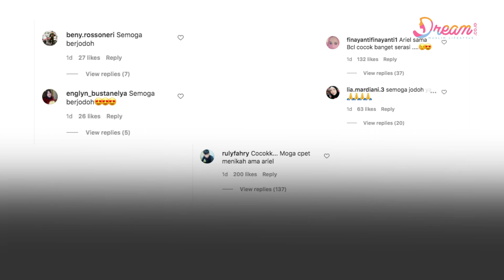Wah.. Warganet Ramai Jodohkan Ariel Noah dan BCL, Yay Or Nay?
DREAM.CO.ID - Ariel NOAH kini mulai dijodohkan dengan sosok Bunga Citra Lestari atau akrab disapa Unge oleh warganet. Bermula dari unggahan Unge yang mengucapkan terima kasih kepada Ariel karena telah diberi kesempatan dan ditunjuk sebagai produser aransemen lagu “Menghapus Jejakmu” sekaligus mengantarkan dirinya mendapat penghargaan AMI Awards 2020.

Namun, tak sampai disitu. Selain ucapan selamat atas kesuksesan Unge, warganet yang merasa baper langsung ramai-ramai menjodoh-jodohkan Ariel dan Unge.